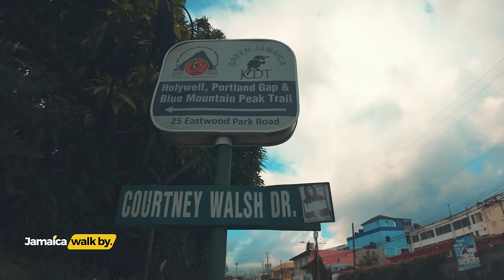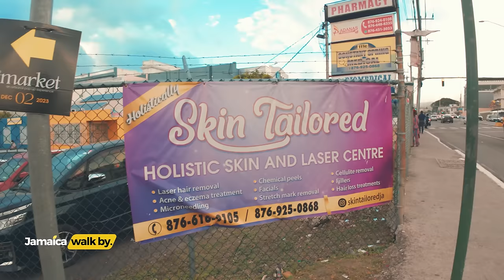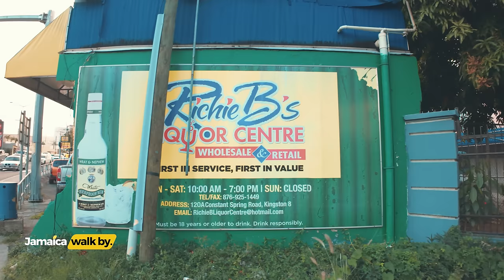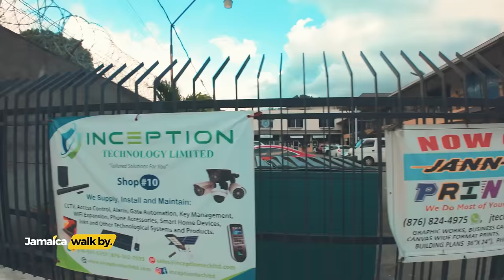✔️LOST FOR WORDS Walking From half Way Tree To Manor Park In Kingston Jamaica 4K 2024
Embarking on the journey from Half Way Tree to Manor Park in Kingston, Jamaica, presents an opportunity for a captivating exploration of the city's dynamic landscape. Recording the adventure on both ground and with a drone adds a multifaceted perspective to the experience. Walking through the bustling streets of Half Way Tree, one can capture the vibrant energy of the city center, with its eclectic mix of shops, vendors, and bustling commuters. As the journey progresses towards Manor Park, the drone's aerial footage offers a breathtaking view of the urban sprawl, revealing the intricate patterns of streets, parks, and neighborhoods that make up Kingston's tapestry. With each step and each sweep of the drone, the recording encapsulates the essence of Kingston – its vitality, diversity, and unique charm – providing viewers with a visually stunning and immersive glimpse into the heart of Jamaica's capital city.

GET THIS NOW!! TubeBuddy will get you 50 times more views and engagement! Try it now!

+ Location: Half Way Tree To Manor Park In Jamaica